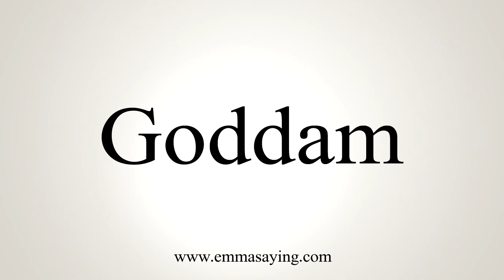How To Say Goddam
Learn how to say Goddam with EmmaSaying free pronunciation tutorials.